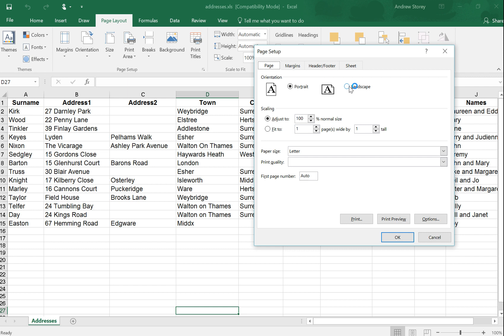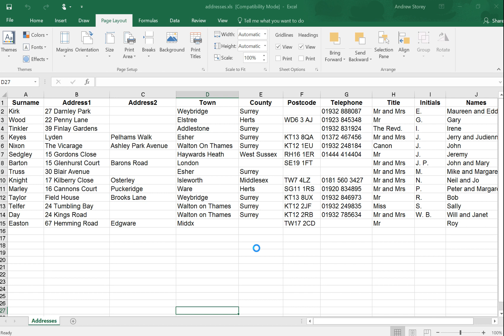Module 2 - Spreadsheets - addresses